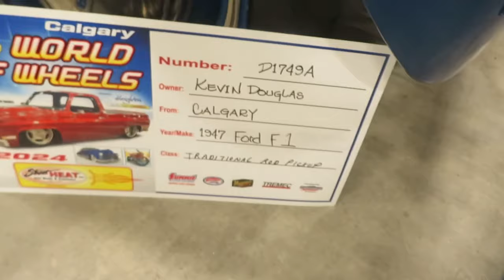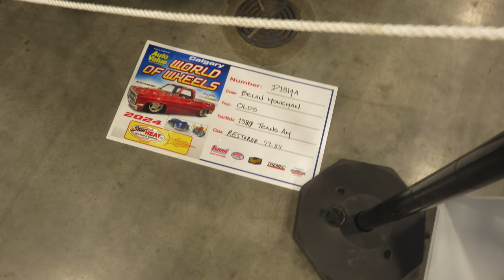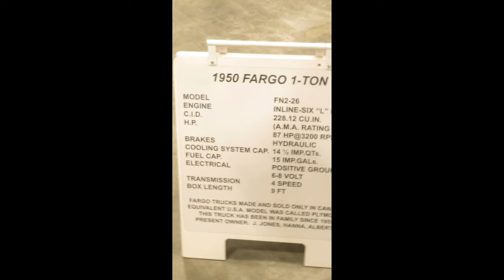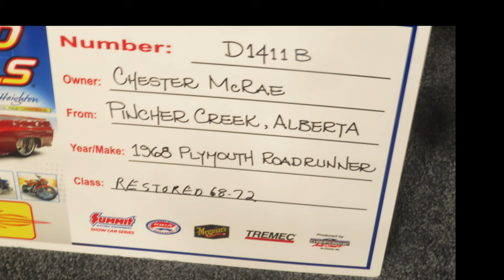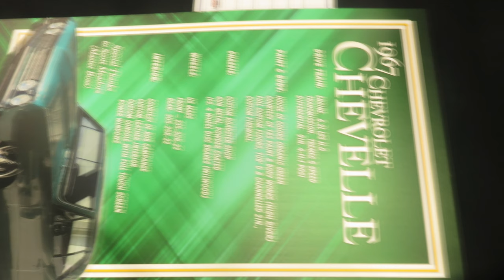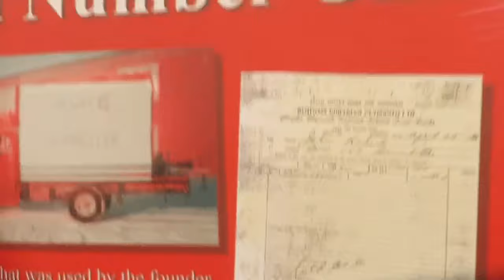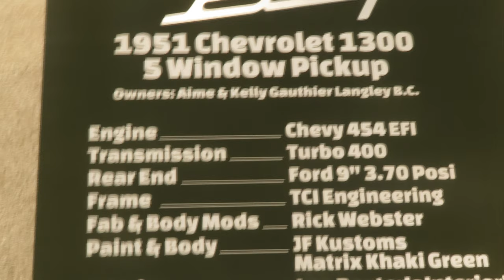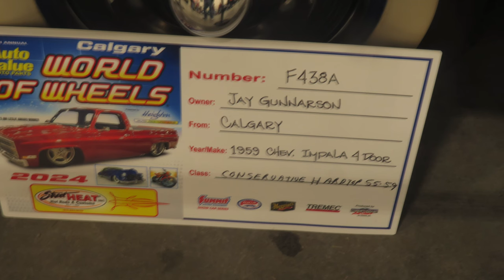Calgary 2024 world of wheels, Car Show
I attended the Car Show world of wheels in Calgary Alberta on Saturday, April 6 ￼ 2024
I took a few pictures, but I was a little shaky for some reason when I was taking the pictures so there’s some video of the cars to get a better look